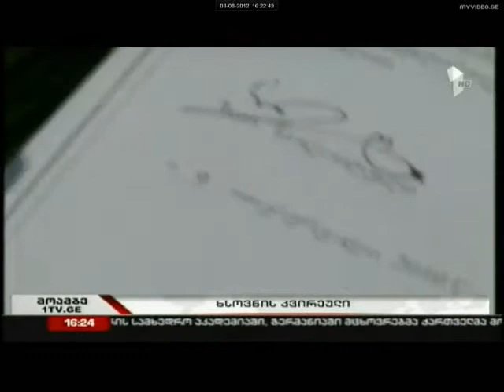08.08.2012 - 1 არხი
მუხათგვერდის ძმათა სასაფლაოზე, ვეტერანთა კავშირის წევრებთან ერთად მივიდნენ და დაღუპული გმირების მემორიალი გვირგვინით შეამკეს დღეს მოძრაობა "სამართლიანი საქართველოსთვის" წარმომადგენლებმა